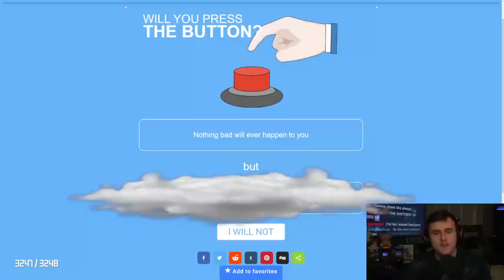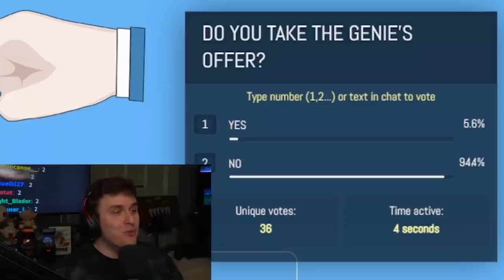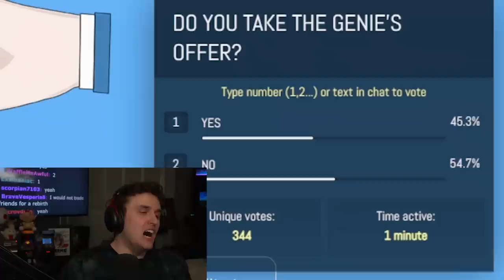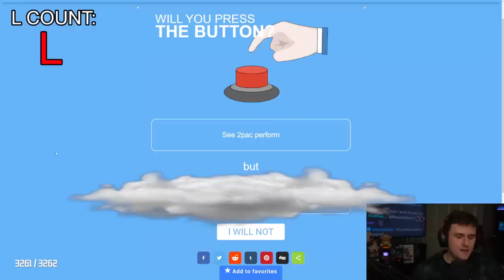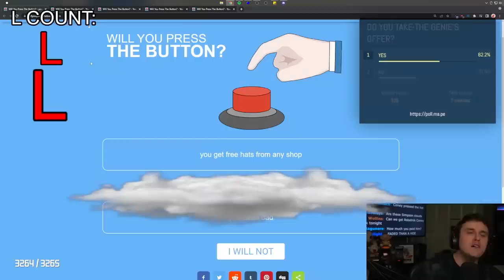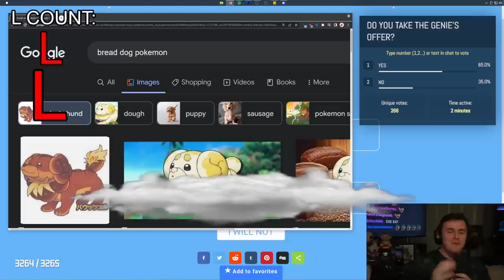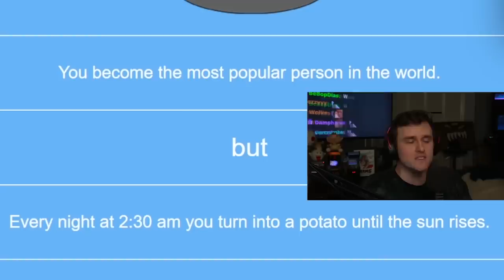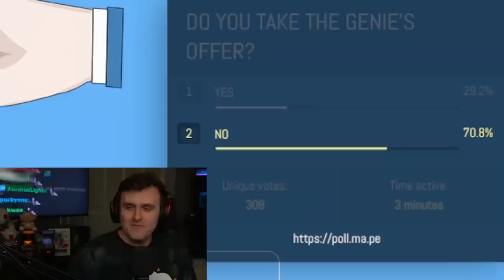Are YOU a LOSER?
Coney summons the genie for chat to decide whether the superpowers the genie offers are worth the unbeknownst downsides! Should you take the deal? Is it worth any potential drawbacks?